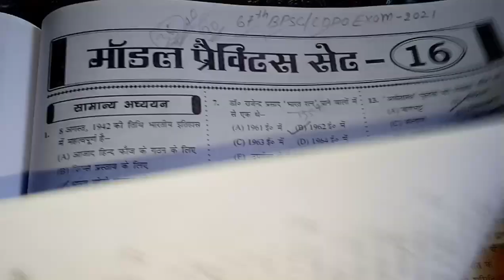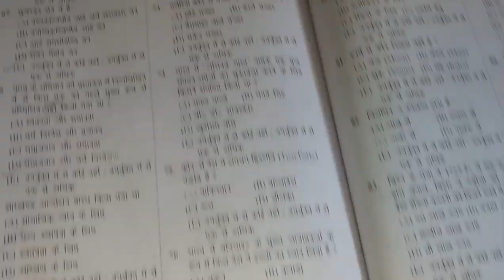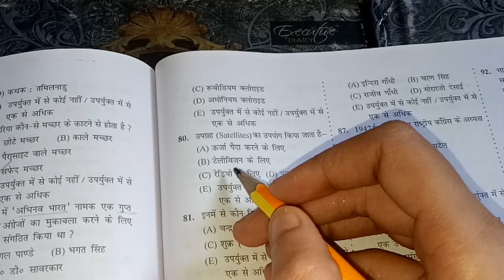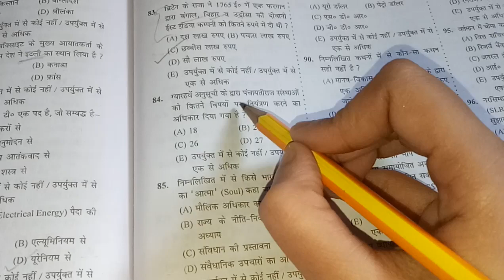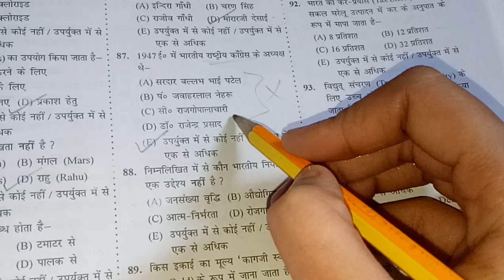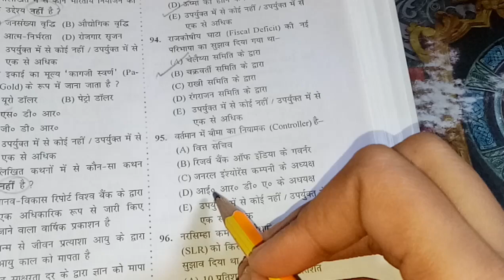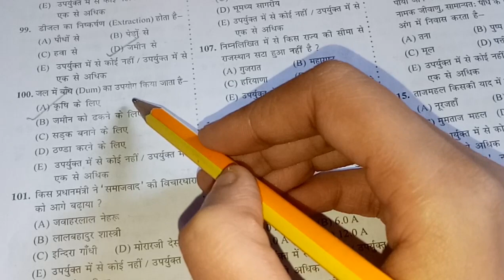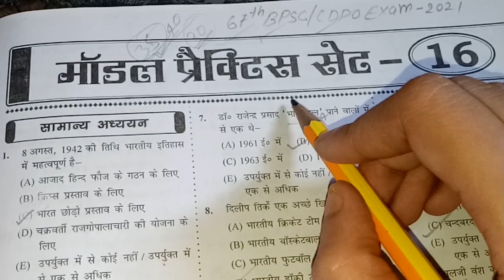67th Bpsc Set Practice | model set practice | CDPO | Exam 2021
67th Bpsc Set Practice | set practice 67th Bpsc |  model set practice | 67th Bpsc | CDPO | Exam 2021

set practice
model set practice bpsc exam
set practice 67thBpsc
67th Bpsc set practice

Exam point will be help you to Crack upcoming exam 2021